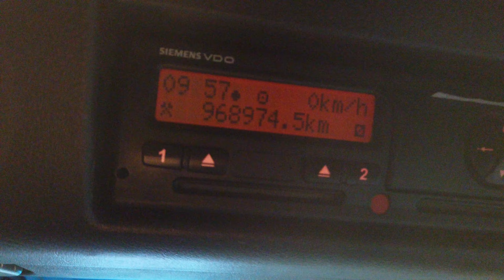MAN TGX 26.440 XXL 6X2 TRACTOR UNIT - 2008 - NX08 BSV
MAN TGX XXL Series High Roof Flat Floor Twin Sleeper Cab C/w 4 Point Air Suspension.
MAN Common Rail 440 Bhp Turbo Air to Air Charge Cooled Euro 4 Engine.
Aluminium Fuel Tank C/w Integrated Steps.
Exterior Sunvisor.
Front Bumper Inset Mounted Spot Lights.
Electric Sunroof.
Electric Sun Blind.
In Cab Fridge.
RDS FM Radio CD Stereo C/w Steering Wheel Mounted Controls.
12v and 24v Auxiliary Power Sockets.
Underbunk and Overhead Storage Lockers.
Cruise Control.
Plated Weight: 44,000 Kgs.
Design Weight: 50,000 Kgs.
Mileage As Shown : 968,974  Kms.
Tested Until End : Expired.
Digital Tachograph.